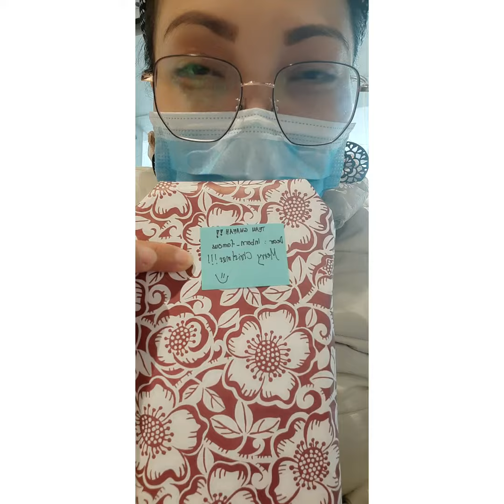Salamat ate of Team Gwafa..Blessings